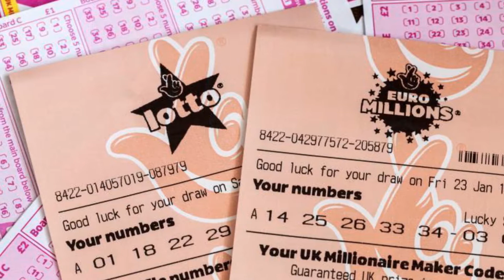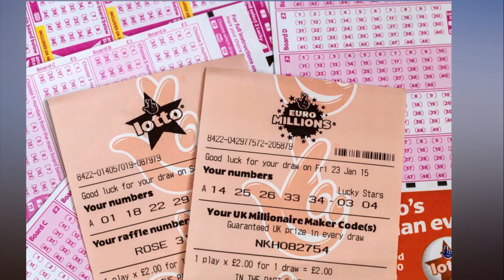National Lottery EuroMillions results Winning numbers for Tuesday June 12 2018 £14million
National Lottery EuroMillions results: Winning numbers for Tuesday June 12 2018 £14million jackpot. THE NATIONAL Lottery EuroMillions results are in and it&x27;s time to find out who has won a life-changing amount of money.

Could tonight&x27;s jackpot of £14million see you handing in your notice, sipping champagne on a super yacht or enjoying the beautiful beaches of the Caribbean?

You can find out by checking your ticket against Tuesday&x27;s numbers below.

Good